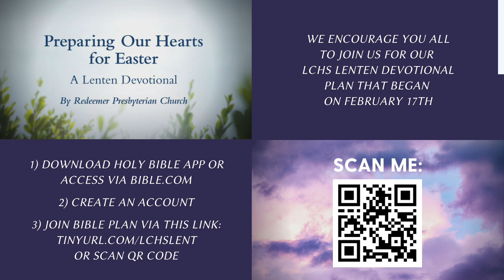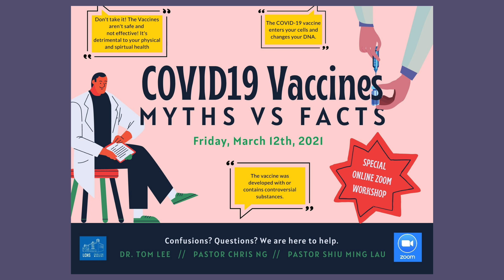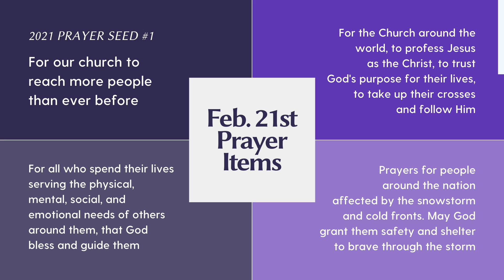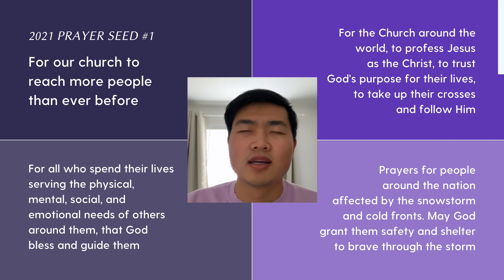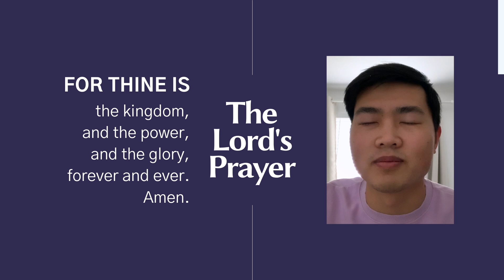2-21-21 Announcements & Prayer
English Ministry, Lutheran Church of the Holy Spirit, San Francisco, CA
Pastor Christopher Ng